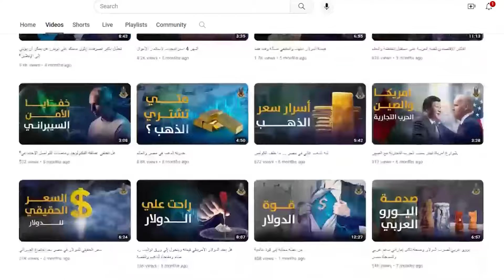فيلم سجين الاندونيسي - رعب متواصل وبلا حدود